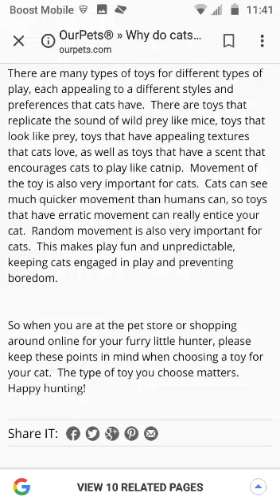Playing with your cats is very important just as feeding them.